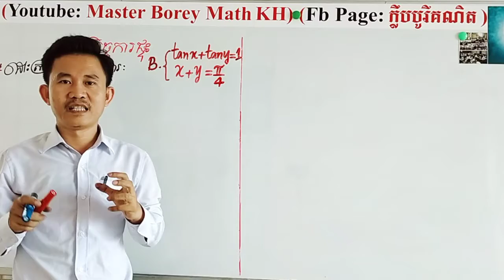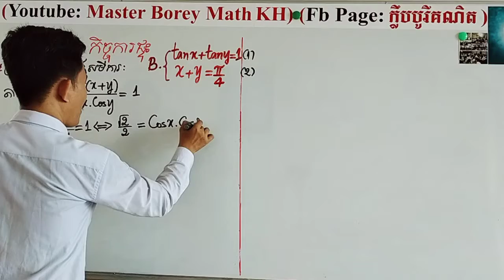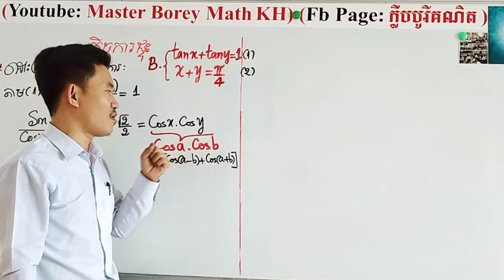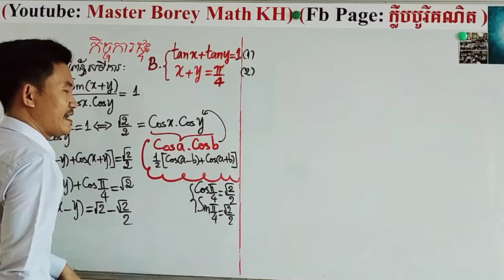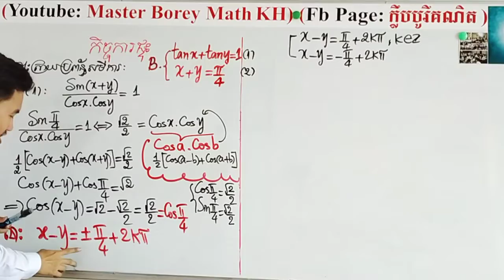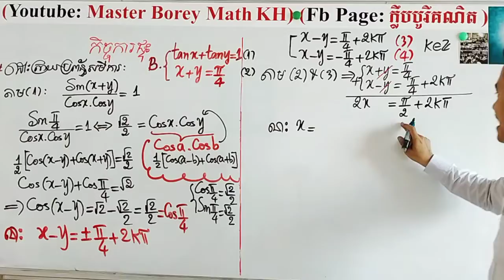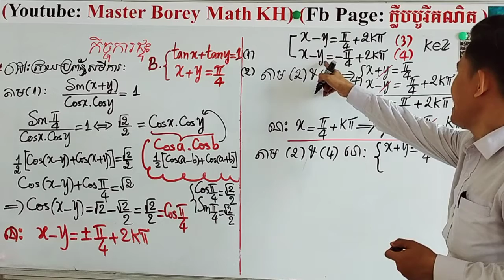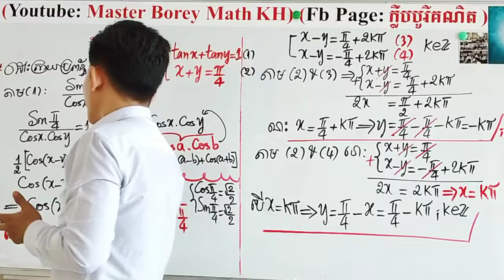ទំនេរនៅផ្ទះ សំងំរៀន ! កិច្ចការផ្ទះ: ដោះស្រាយប្រពន្ធ័សមីការ : B)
ទំនេរនៅផ្ទះ សំងំរៀន !